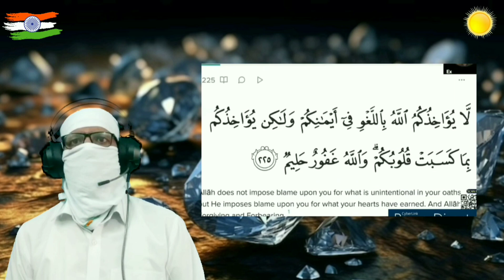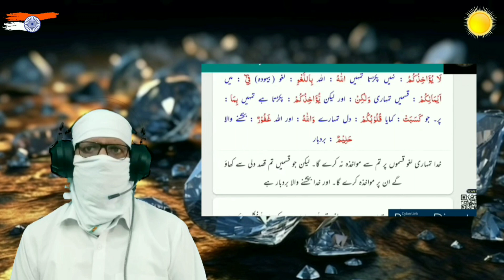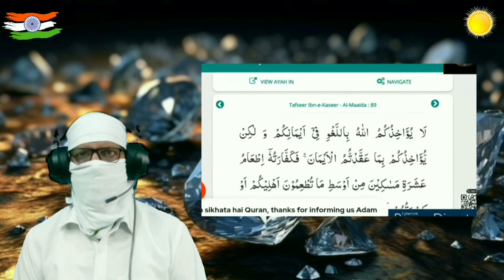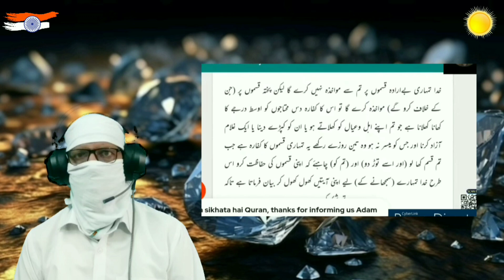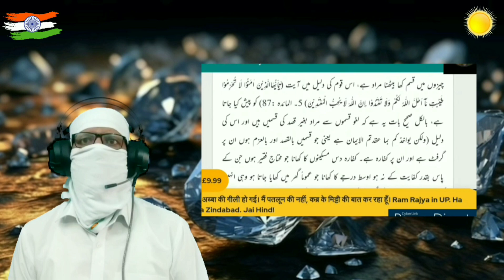Debate With Islamic Scholar | exmuslim sahil debate